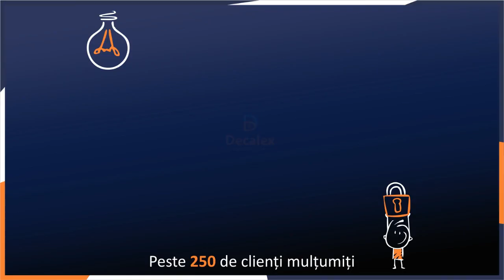GDPR? DPO? Noi te ajutam!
We make privacy easy! Transformam GDPR-ul intr-un avantaj competitiv pentru tine! si Iti oferim serviciul de DPO Externalizat!